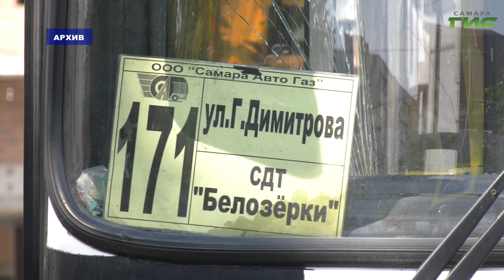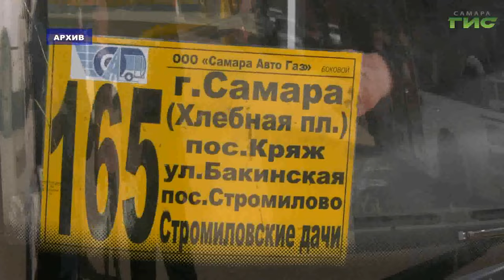В Самаре завершился сезон садово-дачных перевозок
В Самаре завершился сезон садово-дачных перевозок. В последние рейсы автобусы отправились 29 октября. Всего было организовано 29 маршрутов. Сколько пассажиров удалось перевезти - расскажет Ксения Баканова.